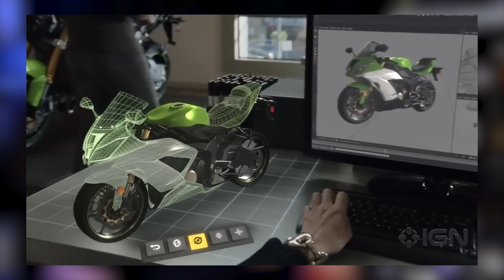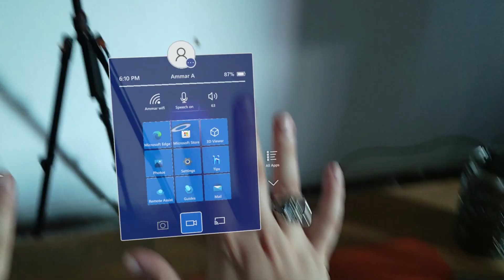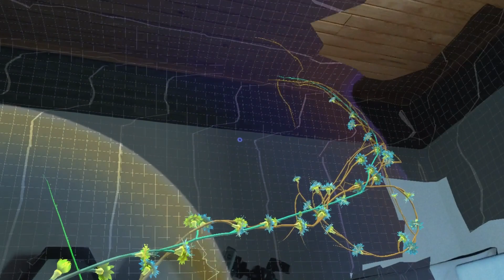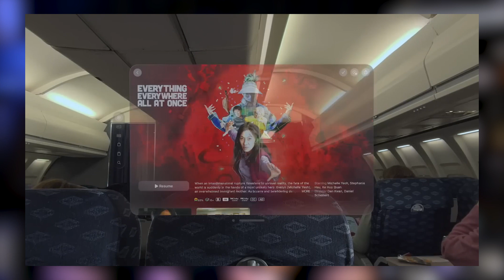حرب الواقع الافتراضي | نظارة ابل فيجن برو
روابط ذات صلة
👤 حسابات ارك تك على شبكات التواصل الإجتماعي